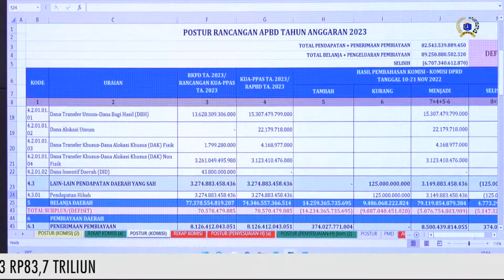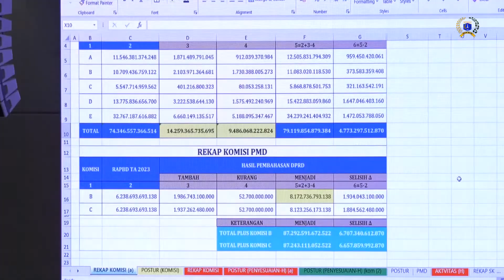DPRD dan Pemprov DKI Sepakati Besaran Rancangan APBD Tahun 2023 Rp83,7 Triliun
Badan Anggaran (Banggar) DPRD Provinsi DKI Jakarta bersama Tim Anggaran Pemerintah Daerah (TAPD) menyepakati nilai rancangan APBD tahun 2023 sebesar Rp83,7 triliun.

Besaran tersebut disepakati dalam rapat pendalaman dan penelitian akhir dokumen rancangan APBD hasil pembahasan lima komisi di DPRD DKI Jakarta bersama Satuan dan Unit Kerja Perangkat Daerah (SKPD/UKPD) mitra selama sepekan terakhir.